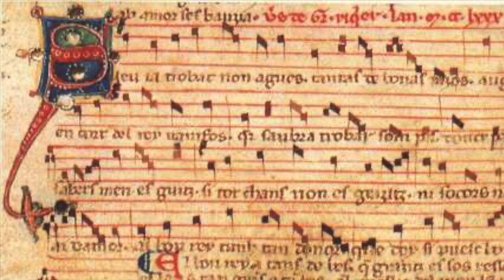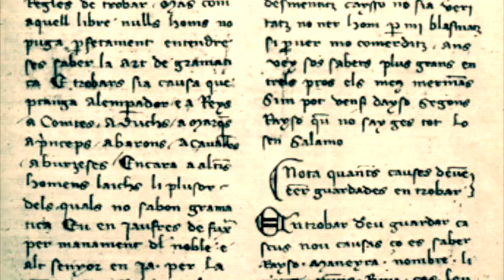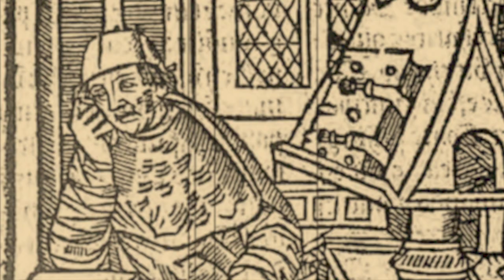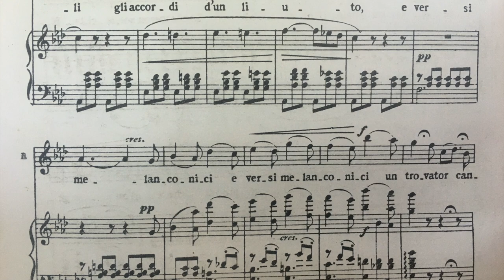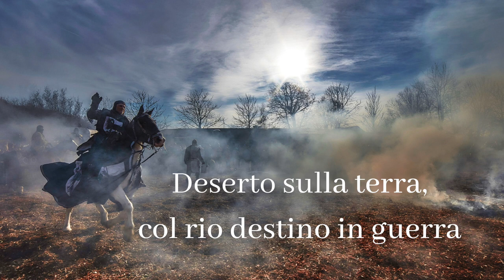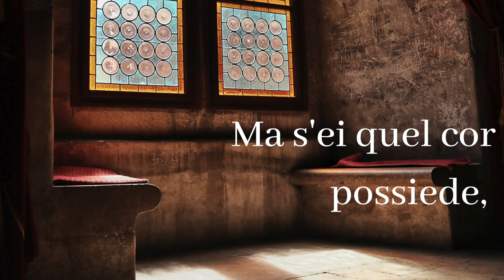Trovatori e Trovieri - Musica e amor cortese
Un vero tuffo nel passato, nel Medioevo, tra trovatori, trovieri, dame, duelli e amor cortese!
Se ti sei chiesto chi fossero trovatori e trovieri, qui potrai scoprire la loro storia, la loro origine e molto molto altro...

Per un approfondimento sulla "Chanson de toile", la canzone dei trovieri, ho fatto un video che potete trovare a questo link:

Grazie al tenore Giacomo Patti per l'aria "Deserto sulla terra" da "Il Trovatore" di Giuseppe Verdi.